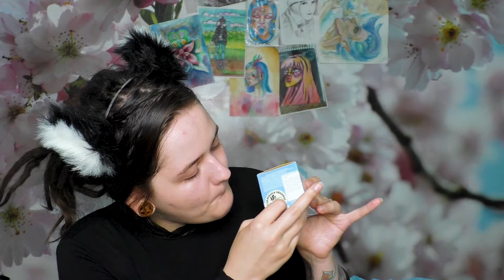КОШКА КУПИЛА КОСМЕТОСИК!